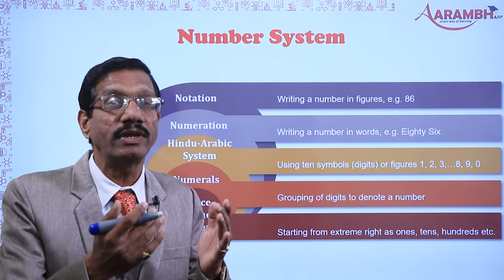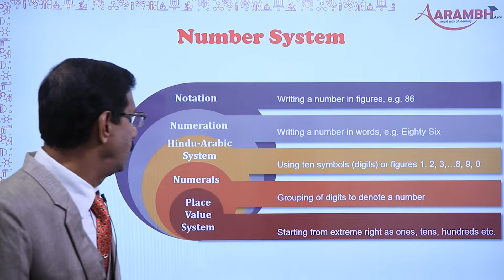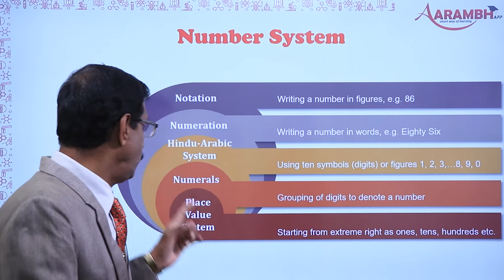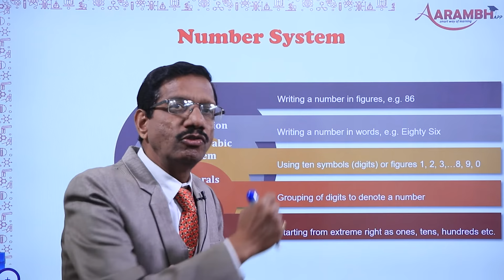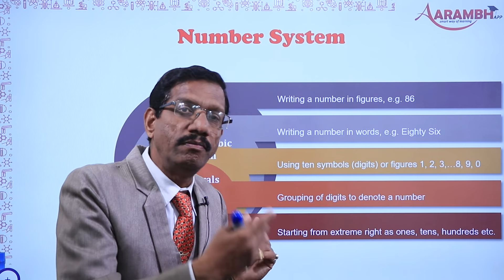6th_Maths_Chapter 1_Part 1. Introduction to Number System